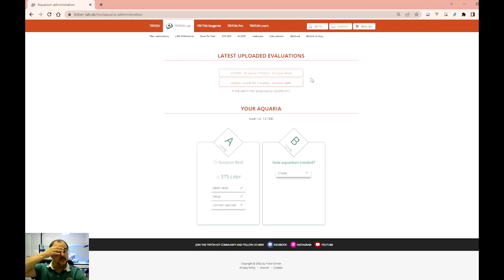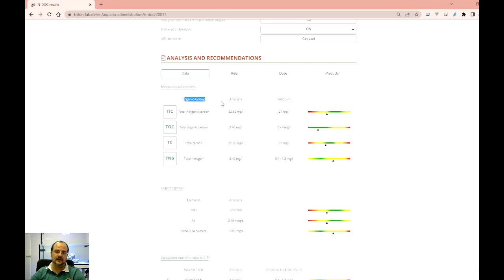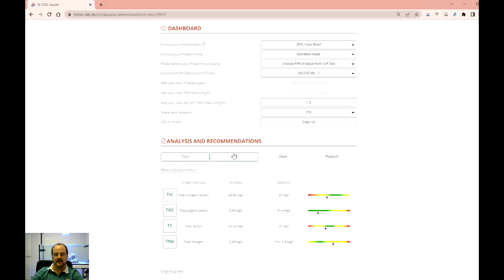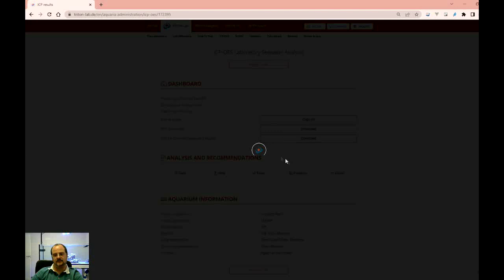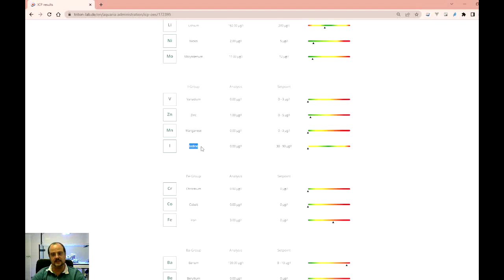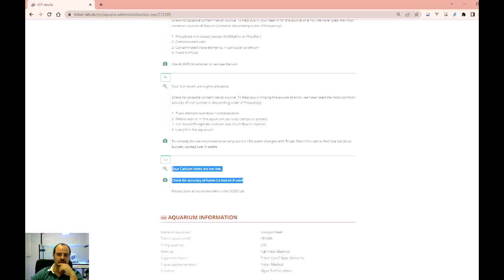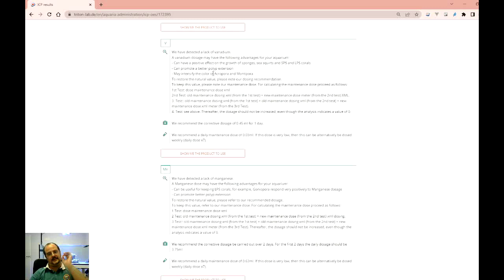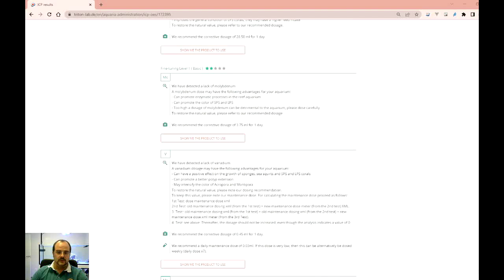✅Resultados 🔬ICP + NDOC - 🦂Scorpion 🌊Reef